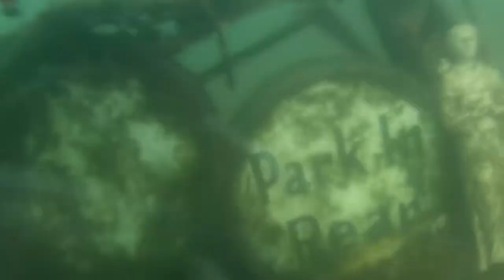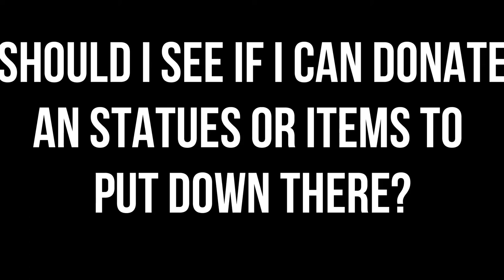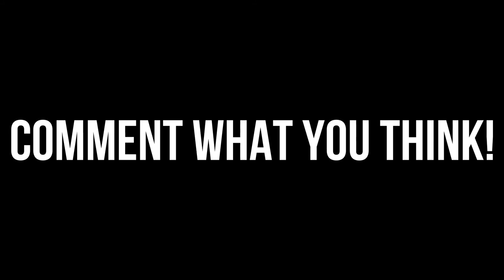scuba diving perch lake st croix county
keep fishing do what you do

my email is the about section for anything you want to say.